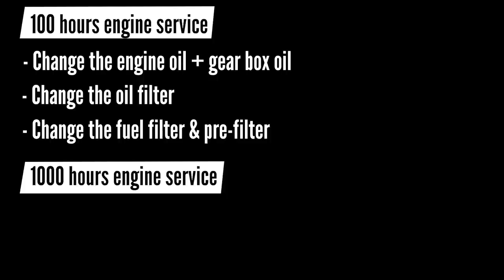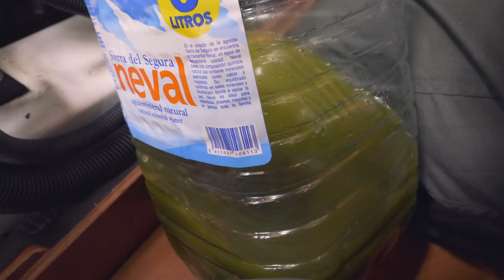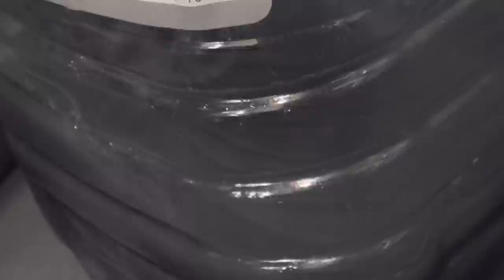SAILBOAT MAINTENANCE: Service a marine diesel engine with me & Philippa (Yanmar 1000 hours service)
00:00 Intro
02:28 Draining the coolant fluid
05:33 Changing the impeller
07:49 Changing the engine & gearbox oil
12:44 Changing the fuel filters
18:16 Changing the coolant (attempt #2)
19:16 Disposing of oil and filters

I had always promised myself (and Ryan) that I would be the kind of shipmate that could take care of our marine Diesel engine in all circumstances. And while I do know a lot about our engine and can troubleshoot most issues, It took me a while to get to the actual engine service. So finally, here we are!

In this video, we carry out a 1000 hours service engine on our good’ol Yanmar iron genny.

In a 100 hours service, the oil and oil filter need to be replaced, as well as the primary and secondary fuel filters. In a 1000 hours service, we also change the coolant fluid and the impeller.

So join us for what took us about 6 hours of engine work, and lots, lots of fun on the way :)

** LINKS 🖇**